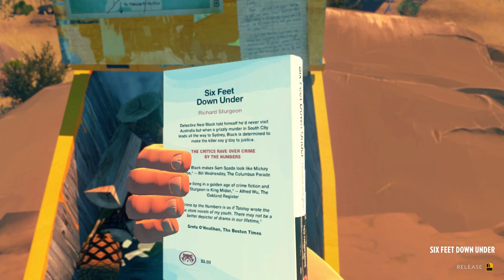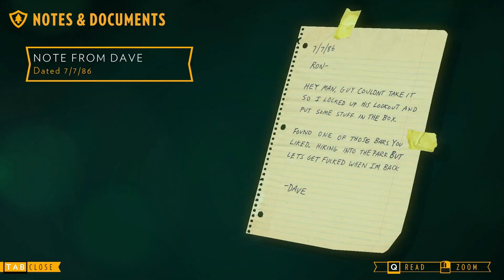Firewatch -Ep02- Scouting for Girls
A narrative games following a forestry service employees summer of oddness.